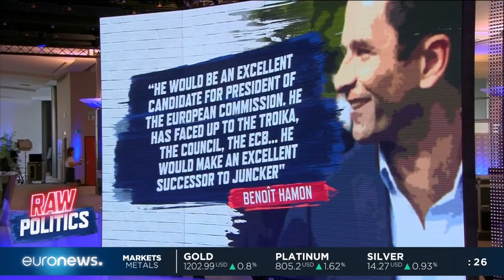Maroš Šefčovič makes his case for European Commission's top job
Already a Vice-President of the European Commission, Maroš Šefčovič has officially staked his claim for the top job.